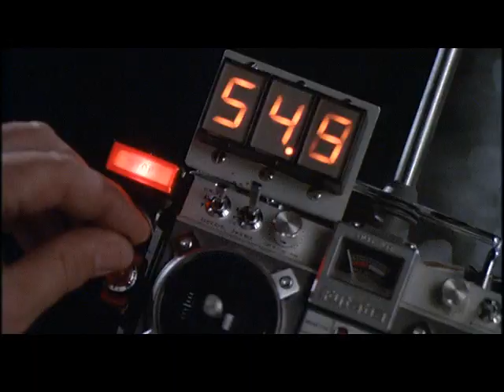BIG FAT LIAR T15